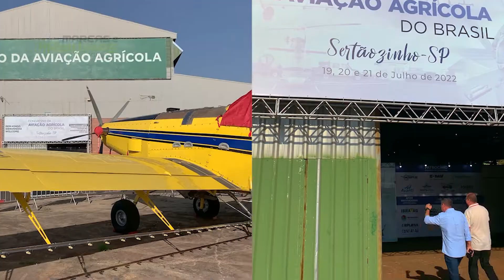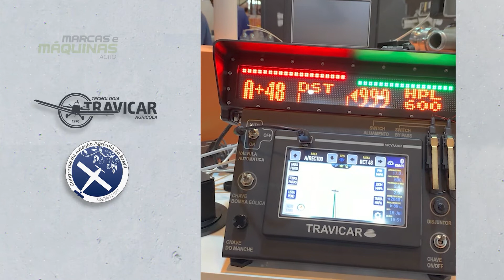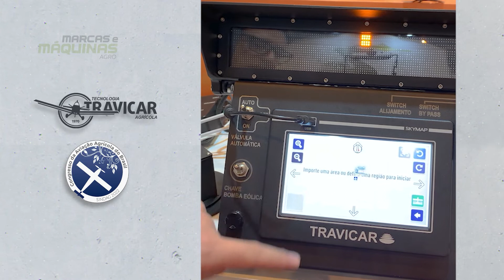CONGRESSO DE AVIAÇÃO AGRÍCOLA DO BRASIL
Tem também a cobertura especial do Congresso da Aviação Agrícola do Brasil, edição de 2022, que aconteceu esta semana na cidade de Sertãozinho, no interior de São Paulo.